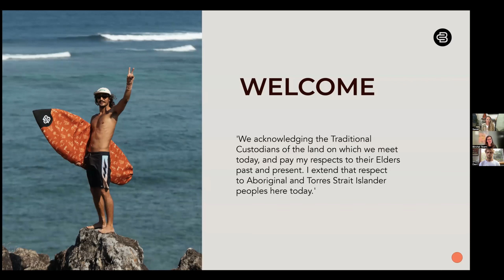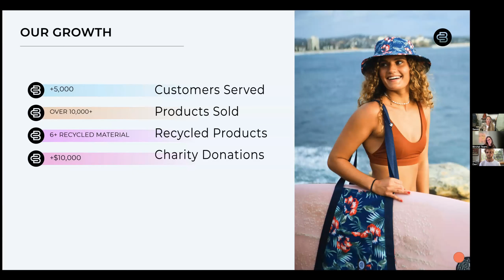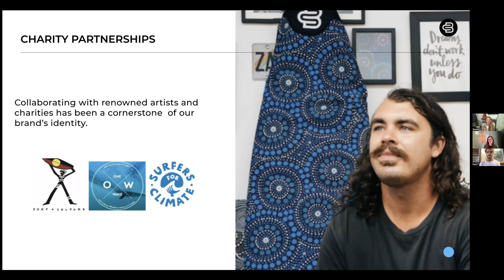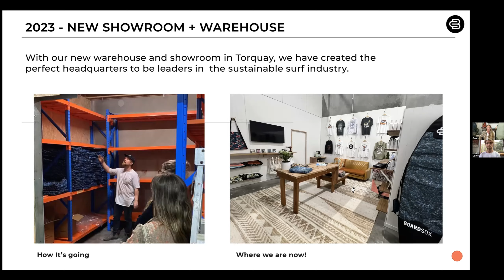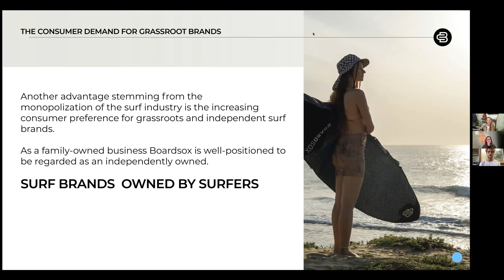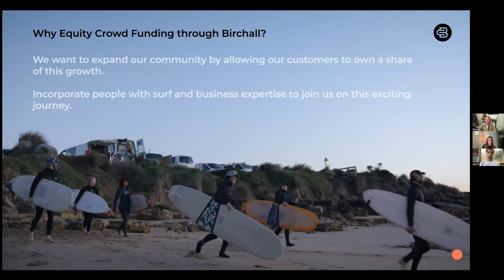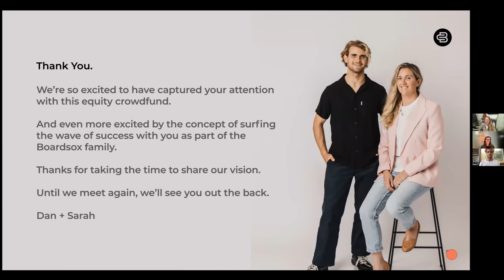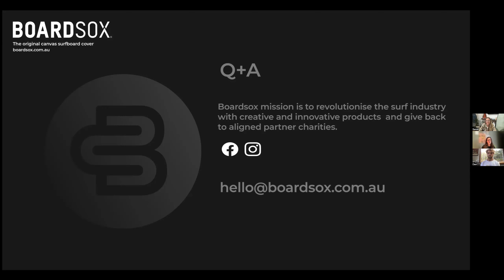Boardsox Investor Q&A